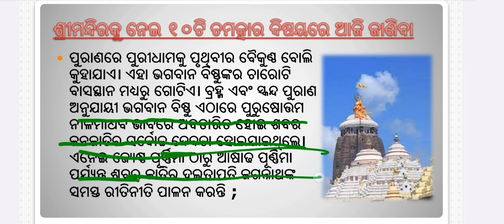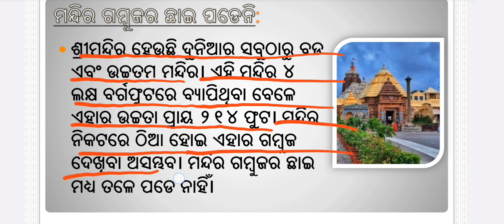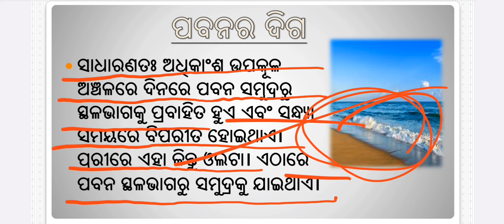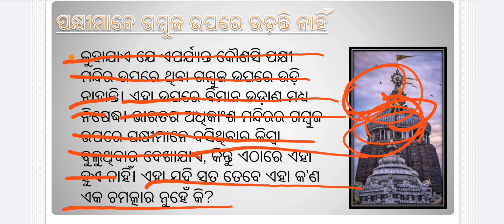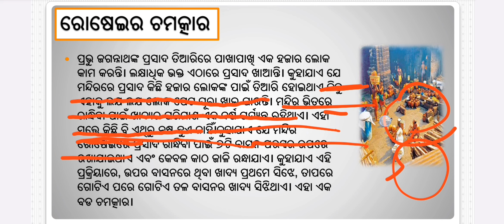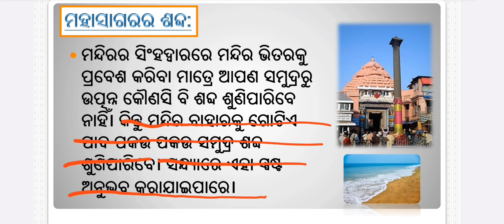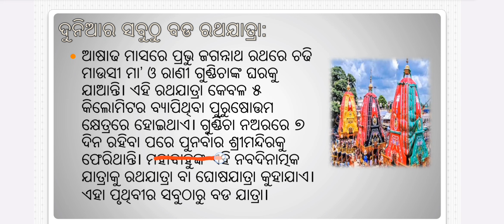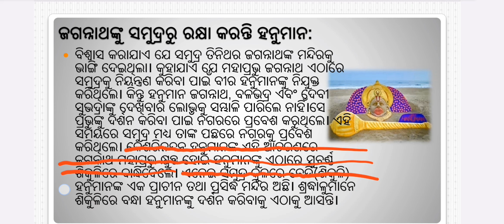ପୁରୀ Jagannath ମନ୍ଦିର 10 Secrets 🔥 ଯାହା ଜାଣିଲେ ଆପଣ ହୋଇଯିବେ ଆଶ୍ଚର୍ଯ୍ୟ || ମହାପ୍ରଭୁ ଙ୍କ ପାଇଁ ଏମିତି ହୁଏ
About This Video 👉 ପୁରୀ Jagannath ମନ୍ଦିର 10 Secrets 🔥 ଯାହା ଜାଣିଲେ ଆପଣ ହୋଇଯିବେ ଆଶ୍ଚର୍ଯ୍ୟ || ମହାପ୍ରଭୁ ଙ୍କ ପାଇଁ ଏମିତି ହୁଏ

2024 Jagannath Puri video  in Odia
Jagannath temple rath yatra video in Odia
Jagannath Rath Yatra blog in Odia
Puri rathna Bhandar Rahasya top five secret
Puri Ratna Bhandar secret in Odia
Jagannath temple 2024 video
Puri rath yatra video in 2024

if someone has any problem with this video and want to remove this video from my channel then before give me strike contact me i will definitely delete this Video I contact me.i always respect the people and its credit goes to its owner not me.